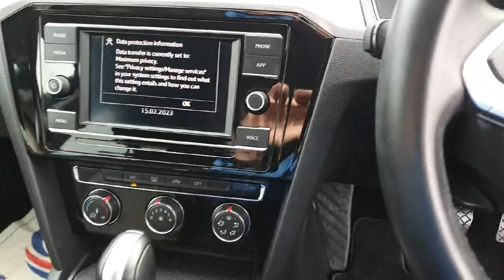SJ20VNM - Volkswagen Passat SE TDI DSG AUTOMATIC RefId: 336953